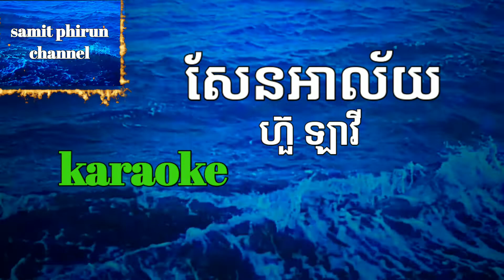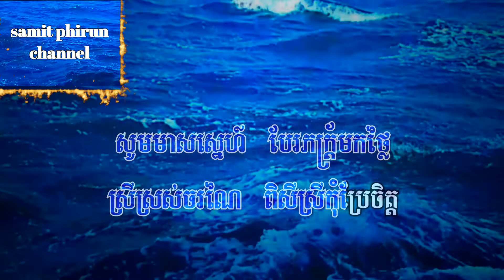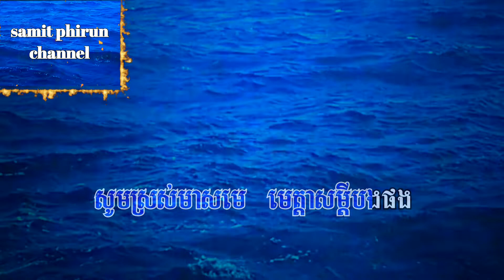ទេសចរណ៍ ខារ៉ាអូខេហ៊ួរឡាវី khsamitphirun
សួស្តី បងប្អូនទាំងអស់គ្នាជាទីគោរព ស្រលាញ់ ខ្ញំមានសេចក្តីរីករាយជាខ្លាំងដែលបានផលិតជាវីដេអូចំរៀងខារ៉ាអូខេ ខ្មែរបទ សែនអាល័យ ច្រៀងដោយលោក​ ហ៊ួរ ឡាវី ភ្លេងសុទ្ធ (ខារ៉ាអូខេ ខ្មែរ) ប្រជុំបទ ហួរ ឡាវី(ភ្លេងសុទ្ធ) ល្បីៗ សូមបងប្អូនទាំងអស់គ្នាទទួលនូវការរីករាយអំពីខារ៉ាអូខេរបស់ឆាណែលខ្ញំបាទដោយមេត្រីភាព ហើយក៏សូមអភ័យទោសនូវរាល់កំហុសឆ្គងទាំងឡាយដោយអចេតនា! សូមអរគុណ